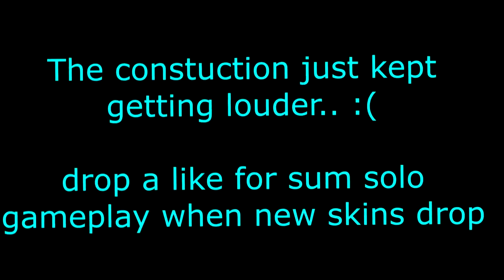NEW SUPPRESSED ASSAULT RIFLE GAMEPLAY on Fortnite Battle Royale